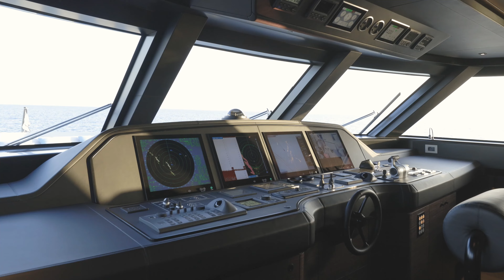Starting or Investing in a Shipyard - good idea or not?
In our latest video, Merijn de Waard has weighed up the pros and cons of starting, or investing, in a shipyard, taking you through the 15 top things to consider before setting off on a yacht construction venture. He covers who to get involved in the project, why to take it easy on concept superyachts, how to get coverage and many more topics. If you are considering investment in a shipyard, our intelligence team can help you to asses the market, find out how they can help you by getting in touch with one of the team